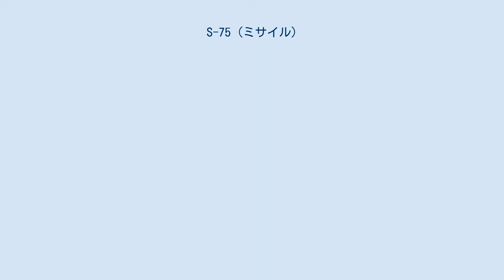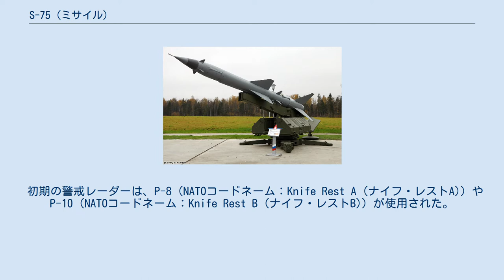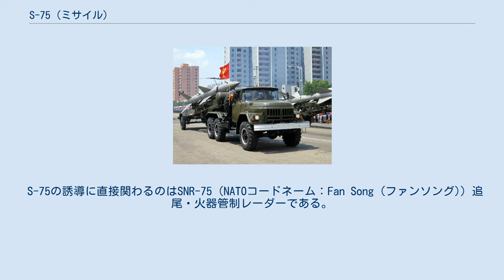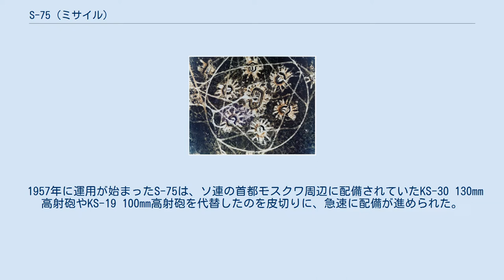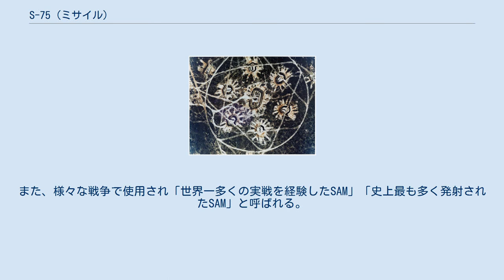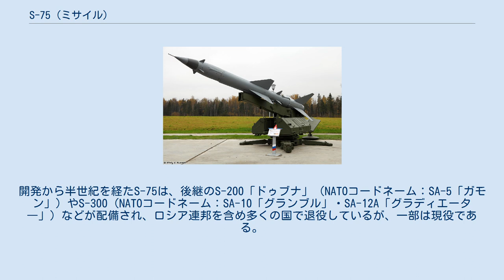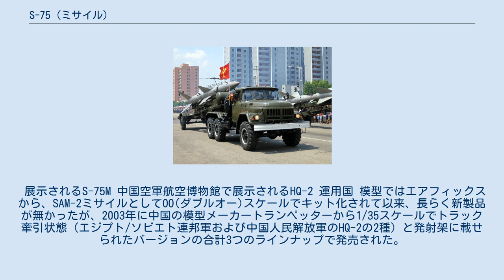S-75 (ミサイル)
発射架に載せられたS-75 S-75（ロシア語: С-75）は、ソ連が開発した高高度防空ミサイル・システム。
歴史上最も多く配備され使用された地対空ミサイルである。
NATOコードネームではSA-2 ガイドライン（英: Guideline、「方針」の意）と呼ばれており、アメリカや日本などの西側諸国では、一般にこちらの名で知られる。
 S-75の開発は、ラボーチキン設計局が担当し、1953年に始まった。
そのコンセプトは、アメリカ本土からソ連領内に進攻してきた戦略爆撃機のように、大型で機動性が重視されない敵機を目標とする中型地対空ミサイルであった。
ソ連は既にS-25「ベールクト」（NATOコードネーム：SA-1「ギルド」）を開発していたが、S-75はS-25の最大射高1万1,000mを超え、より高度なシステムを用い、かつ全国配備を目指していた。
 S-75は1957年に部隊配備が始まり、これにあわせて国土防空軍も地対空ミサイル部隊を発足させている。
S-75の存在は、同年5月1日に行われた赤の広場でのメーデー記念パレードにおいて、初めて一般市民と西側関係者の知るところとなった。
 キューバにおけるS-75の陣地（1962年）。
中央のレーダーを囲み6基の発射機を配置する。
 発射架を後ろから見る ソ連防空軍は、S-75を運用する地対空ミサイル連隊を、警戒レーダーを有する連隊本部と3個大隊から構成した。
大隊は、1基の追尾・火器管制レーダーと、それを取り囲む様に60-100m間隔で配置された6基の発射機から構成される。
このため、S-75の陣地は上空から見ると花のように見える。
 連隊本部の警戒レーダーが目標を探知すると、その情報は地対空ミサイル中隊の火器管制レーダーに有線あるいは無線を通じて送られる。
ファンソングは目標を捕捉すると敵機のデータを大隊の射撃管制装置に送る。
この際ファンソングは最大6目標までの同時追尾とそのうち1目標との交戦が可能である。
 V-750ミサイルは中央部に4枚の安定翼、後端部に4枚の大型制動翼が付けられ、先端部と中央安定翼の後ろには小型の補助翼がある。
ミサイルは2段式で、まず固体燃料ロケット・ブースター（燃焼時間4.5秒）により発射し、ブースター切り離し後は液体燃料ロケット・モーターで推進する。
ミサイルの最大射程は30km（一部の型は43km）、最大射高は2万8,000mである。
 ミサイルは専用のトレーラーに乗せてトラックで牽引される。
発射には専用の発射架を用いる。
 初期の警戒レーダーは、P-8（NATOコードネーム：Knife Rest A (ナイフ・レストA)）やP-10（NATOコードネーム：Knife Rest B (ナイフ・レストB)）が使用された。
後に、探知距離を275kmに改良したP-12（NATOコードネーム：スプーン・レストSpoon Rest）警戒レーダーが用いられたが、ベトナム戦争で北ベトナム軍が用いたのは主にナイフ・レストであった。
 連隊規模ではこの他にP-15（NATOコードネーム：Flat Face A (フラット・フェイスA)）」警戒レーダー（探知範囲250km）やPRV-11（NATOコードネーム：Side Net(サイド・ネット)）高角測定レーダー（探知範囲180km）と呼ばれるレーダーも使用される。
 S-75の誘導に直接関わるのはSNR-75（NATOコードネーム：Fan Song (ファンソング)）追尾・火器管制レーダーである。
上記の ファンソングは交戦目標に対しUHFビームを照射し、発射後のミサイルはこのビームに沿って飛行する。
ファンソングはこの間も敵機の追尾を続けており、その情報はミサイルの翼についたアンテナに送られ、最終的に敵機に命中するよう誘導される。
 この「ビームライディング」方式の欠点は、たとえ有効射程内であってもレーダーが低空領域をカバーしていない以上、低空（S-75の場合高度3,000m以下）を飛ぶ敵機に対して効果が薄いことである。
また、ミサイルの命中率はお世辞にもいいとは言えず、CEP（半数必中界：ミサイルが50%の割合で必ず到達する目標からの距離）は70mを超える。
 弾頭には、195kgの高性能炸薬が詰めてあるが、これがもたらす危害半径は20m以下である。
後には危害半径を増大させるため、弾頭に15ktの核を選択的に搭載できるようになったタイプもある。
 1957年に運用が始まったS-75...